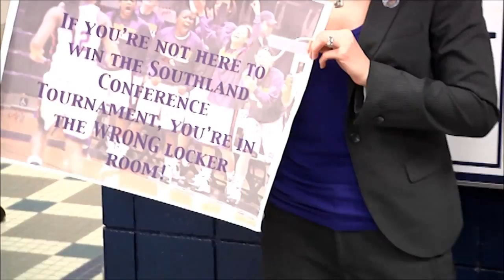All-Access: Lady Demons Championship Locker Room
Go inside the Northwestern State women's basketball locker room following the Lady Demons' Southland Conference championship game victory. Watch some dancing by coaches Brooke and Scott Stoehr, an emotional speech and a team prayer.